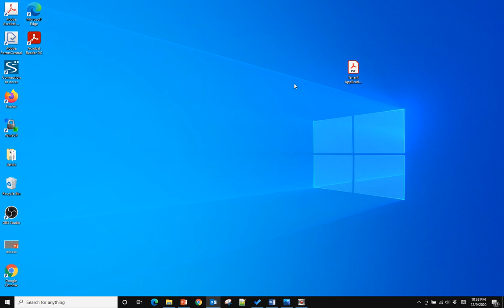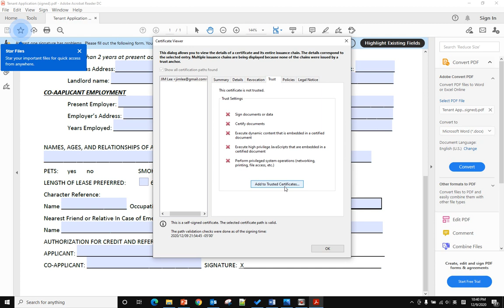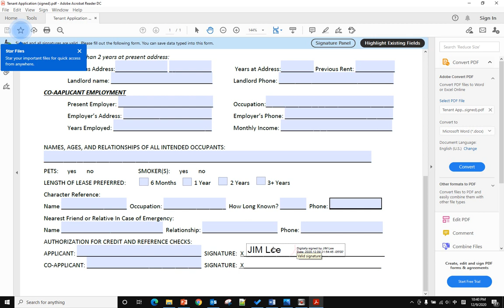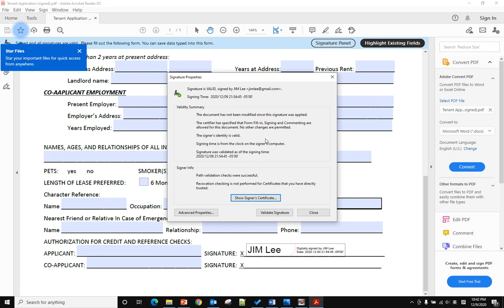How to solve PDF signature validity is unknown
Step to slove
1. Open the PDF containing the signature, then click the signature.
2. click Signature Properties.
3. Click show signer's certificate.
4. select Trust.
5. Click add to trusted certificates.